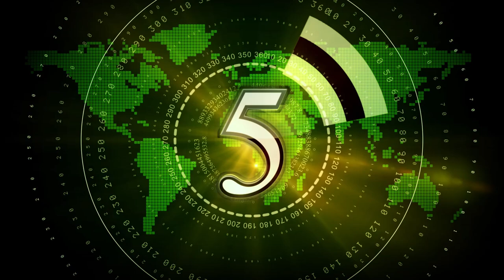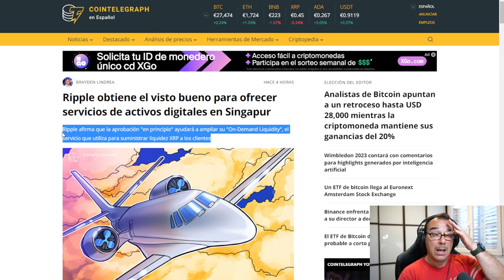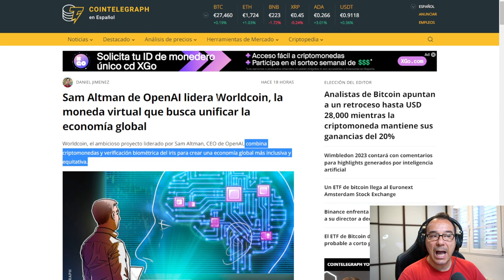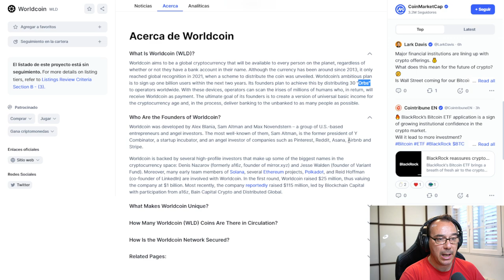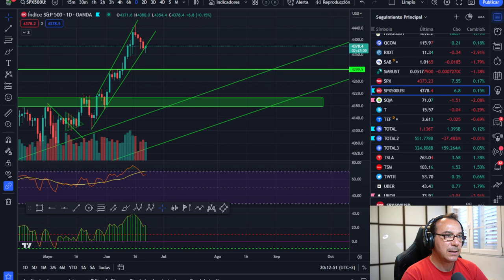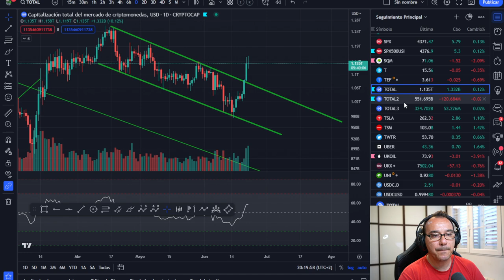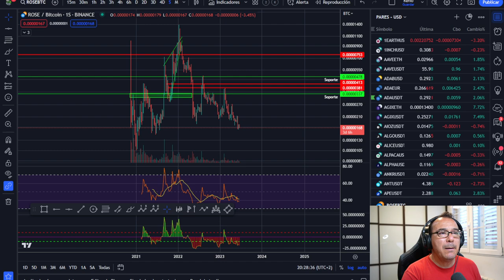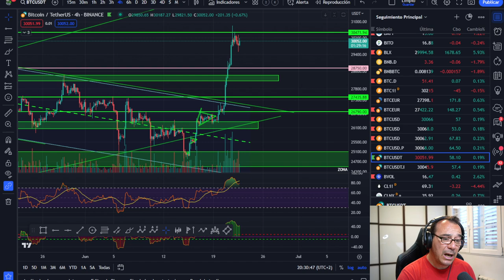🥇🥇🥇 ¡¡VAS A ALUCINAR!! --- ¡Esta es "LA REALIDAD"! 💸💸💸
Grandes proyectos para la "humanidad" se convierten en el peor enemigo del hombre en favor del beneficio de unos pocos, "aprovéchalo"

LECTURAS RECOMENDADAS:
EL MEJOR SOBRE BITCOIN Y BLOCKCHAIN FÁCIL DE ENTENDER: